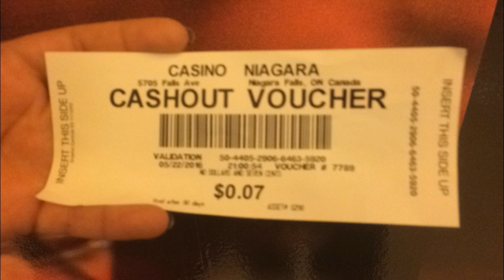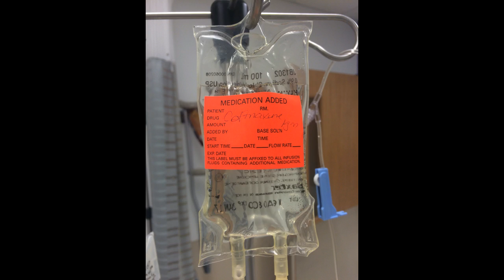Toronto trip for my english!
when I went to Toronto for improve my english.
amazing trip, amazing meet and amazing people